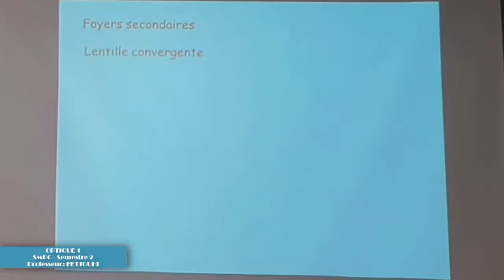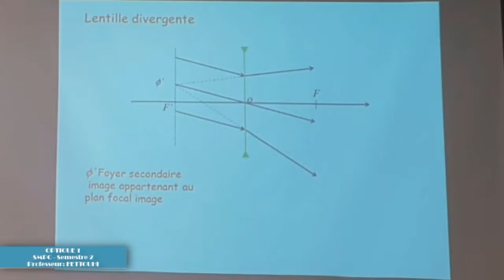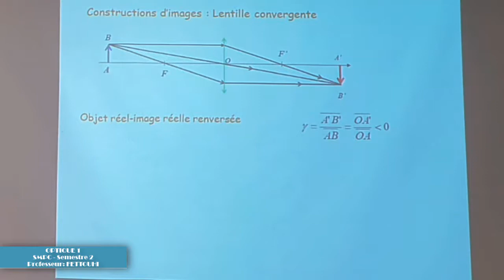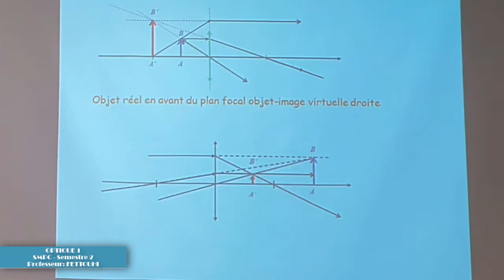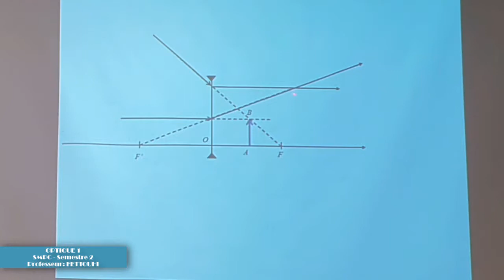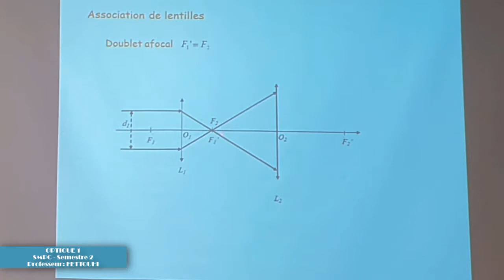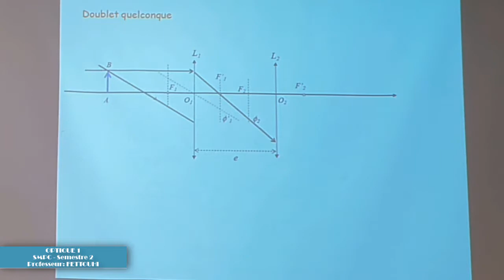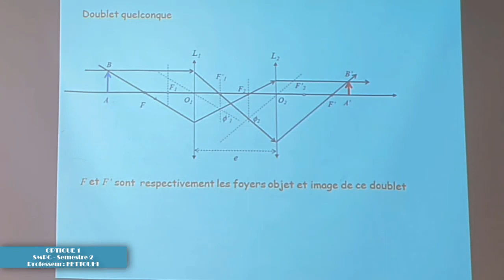S2 M9 OPTIQUE 1 FETTOUHI cours4